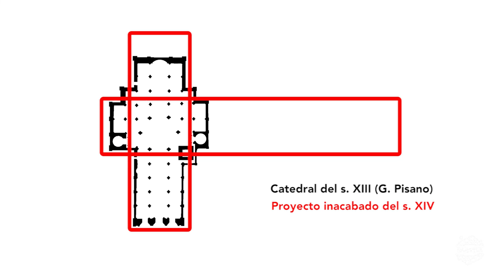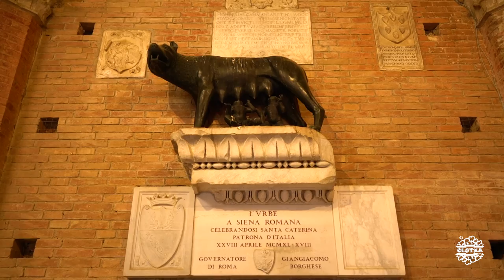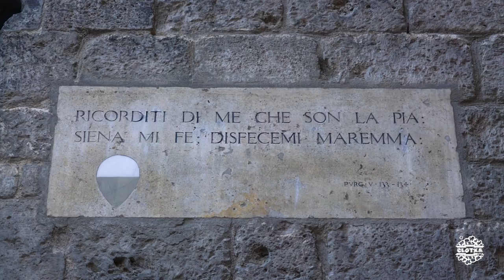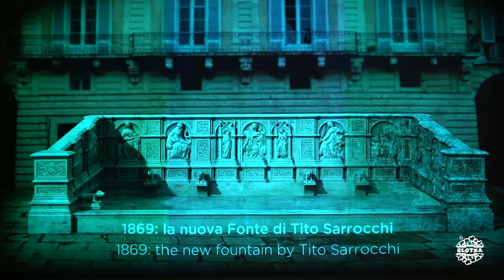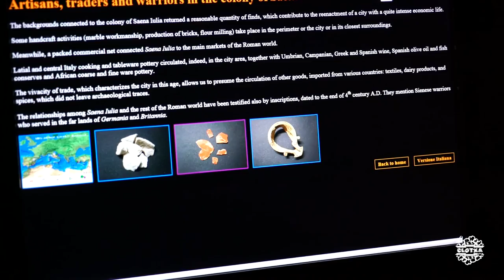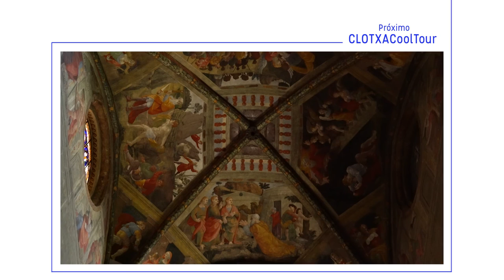CCTToscana #02 | Siena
Alojamiento
1.

1. Duomo di Santa Maria Assunta ( )

2.Porta del Cielo ( )
3.Pavimento del Duomo ( )
4.Libreria Piccolomini ( )
4.Cripta ( )
5.Museo dell'Opera ( )
6.Panorama dal Facciatone ( )
7. Battistero di San Giovanni ( )
8.Divina Bellezza sotto il Duomo ( )
9.Santa Maria della Scala ( )
10.Piazza del Campo ( )
11.Fontana di Gaia ( )
12.Palazzo Publico, Museo Civico, Torre del Mangia ( )
13.Loggia della Mercanza

Música
1. ES_Arithmetic Love - Epocha
2. ES_Nite Glo - Molife
3. ES_Swerve - Molife
4. ES_Ephemeral Joys of Youth - Hampus Naeselius
5. ES_Fake - Andre Aguado
6. ES_Fabio's Dream - Molife
7. ES_Strange Fantasy - Chaxti